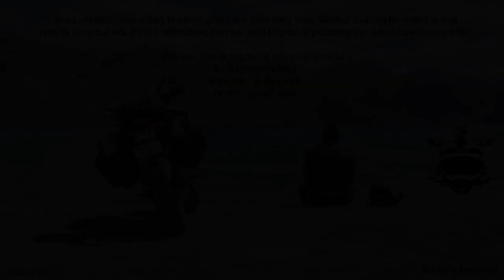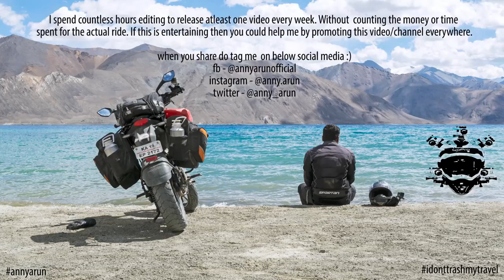Stopped by Tamilnadu Cop For Reason You Cannot Guess!!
Getting stopped by a policeman isn't good news usually. However, one biker shared a heartwarming story when he was stopped by a policeman in Tamil Nadu.

The biker who goes by the name AnnyArun on YouTube was on his way to Tenkasi from Pondicherry when he was stopped by a cop. Arun posted his experience on the video-sharing platform.
In the video, the police officer can be seen asking the biker if he is from Karnataka. When the biker replies yes, the officer tells him that a state bus is ahead of him on the same road. He goes on to say that a passenger on the bus, an elderly woman, dropped her bottle of medicine. He policeman requests the biker to chase the bus and hand over the bottle of medicine to the elderly woman.
The biker speeds up to chase the bus and asks the driver to pull over. Once the bus stops, he hands over the bottle of medicine to the woman who had dropped it.
"I never thought I will make a 'stopped by cop' kind of videos but this one was too 'unexpected' resist posting!" the video is captioned.